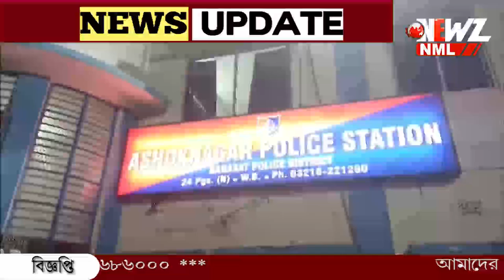বারাসতের পরে অশোকনগর! শিশু চুরির গুজবে মহিলা কে মারধর।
বারাসতের পরে অশোকনগর! শিশু চুরির গুজবে মহিলা কে মারধর। পুলিশের উপর হামলা। ঘটনায় ১৪ জন কে গ্রেফতার করেছে পুলিশ।